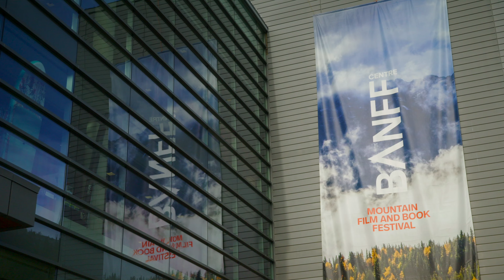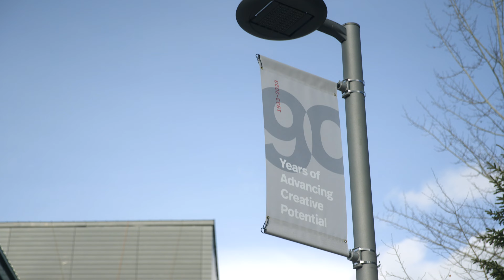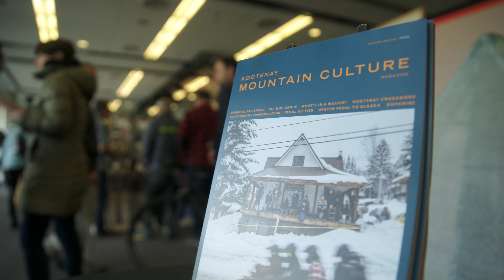KORE Takes Kootenay Approved to Banff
Through a partnership with the Banff Mountain Film and Book Festival 2023. KORE will have a presence at the event’s marketplace November 3-5, 2023 and will be a major partner of the Banff Centre Mountain Film Festival promoting the awesome Kootenay Approved outdoor gear products to the mountain film fans, outdoor brands, agencies and media.

KORE thanks the Economic Trust of Southern Interior British Columbia (ETSI-BC) for the financial support towards the Kootenay Approved campaign.